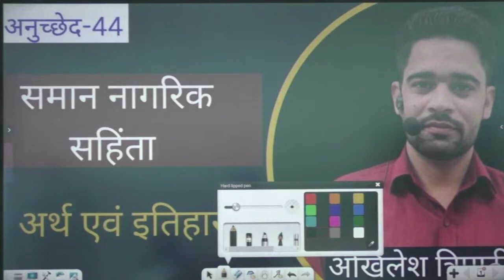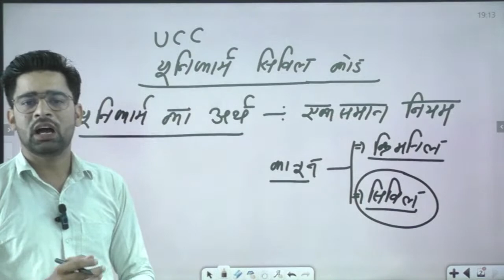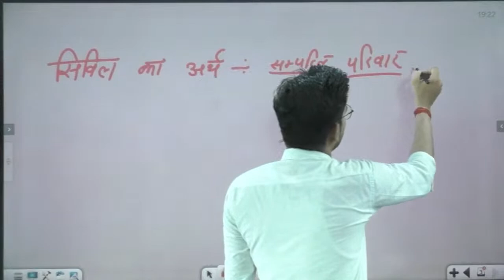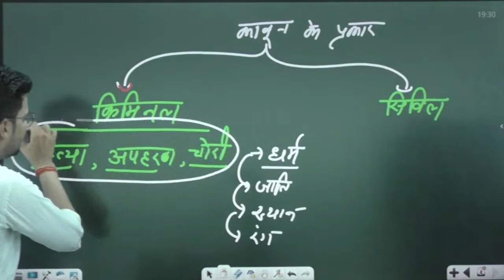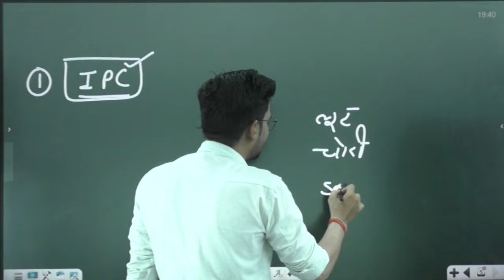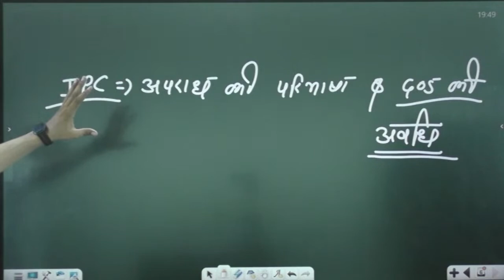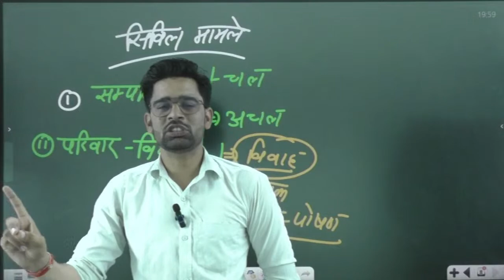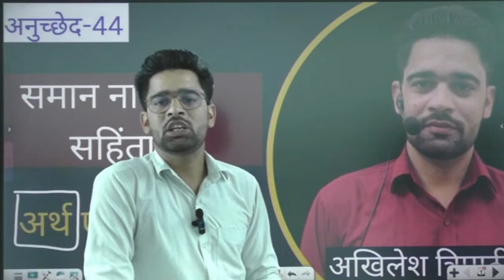Uniform Civil Code Explained || Meaning and History || What is UCC in India? || by Akhilesh Tripathi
In this session AKHILESH TRIPATHI Sir Talking about समान नागरिक संहिता (Uniform Civil Code) Detailed & Dynamic Discussion.  Aspirants are advised to watch this for a better understanding to crack IAS Prelims & mains (UPSC-CSE 2024-25).